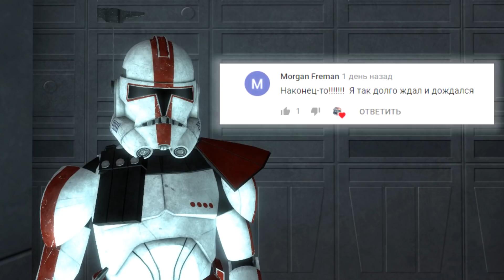Путь Рядового ДО Генерала! ► Garry's Mod - Star Wars RP #7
Я прохожу этот путь на Star Legacy Star Wars RP
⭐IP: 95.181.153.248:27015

На ваших экранах сериал Garry's Mod - Star Wars RP / сериал гмод стар варс рп !

Галактическая Республика - мощнейшая армия в Галактике. А клоны солдаты ( её бойцы ) - профессиональные убийцы Галактической Республики. Это мой новый мини - сериал под названием " Путь рядового до генерала ". Главный герой данного сериала ( Отто ) - рядовой Эдмон. Смысл заключается в том, что наш главный герой должен добраться от рядового до генерала , а получится у него это или нет? Мы узнаем! Капитан ARC клон Эдмон отправляется на пустынную планету, откуда доносились непонятные сигналы. Кажется, обычная миссия, но не совсем: помимо элитных ARC клонов, на эту миссию отправились ещё и RC клоны. Что там произойдёт? Сегодня и узнаем. В общем, Otto и его сериал гмод - путь рядового до генерала ! ;)
Это Garry's Mod - Star Wars RP, детка!
А мод - Star Wars !